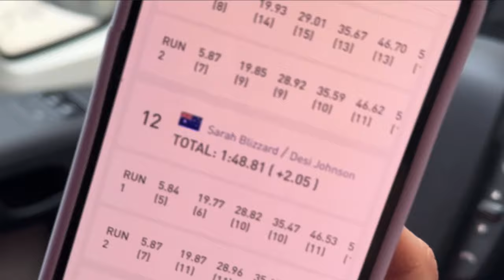Race Day Europe Cup - Igls Austria | Bobsleigh, Travel & Gymshark Haul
Finally uploading after coming home! Enjoy my race day edition 🖤